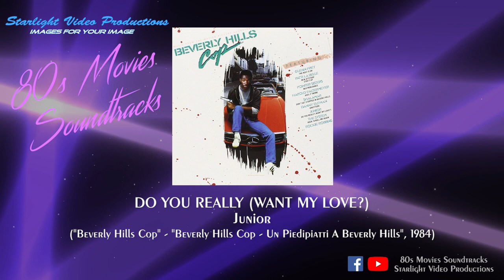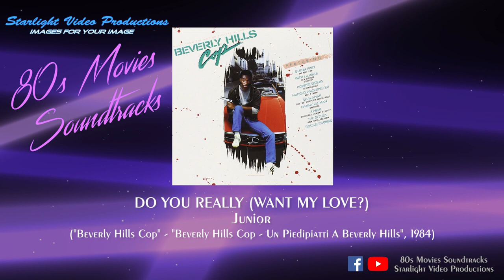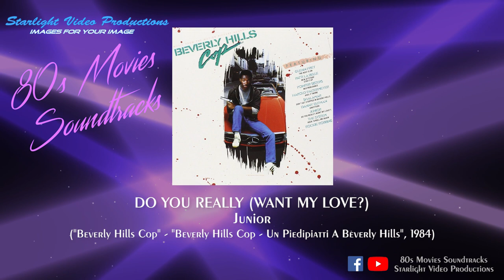Do You Really (Want My Love?) - Junior ("Beverly Hills Cop", 1984)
Do You Really (Want My Love?) - Junior
("Beverly Hills Cop" - "Beverly Hills Cop - Un Piedipiatti A Beverly Hills", 1984)
PUOI COMPRARE LA COLONNA SONORA QUI
PUOI COMPRARE IL FILM QUI
AMAZON MUSIC UNLIMITED
YOUTUBE CHANNELS: